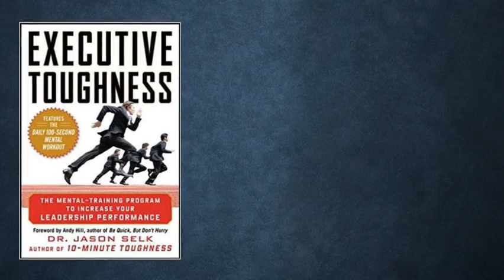5 Books On Mental Toughness That You Must Read